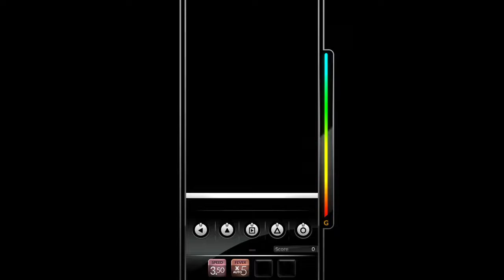Got more raves? 5BMX 100%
Player:Jay_hima
DS4 Type A